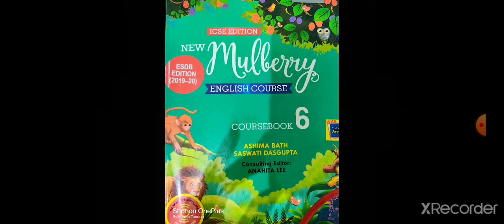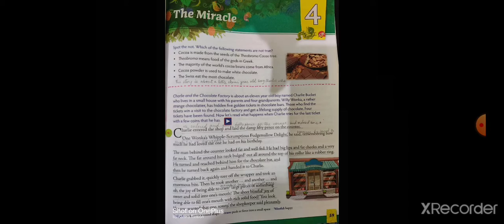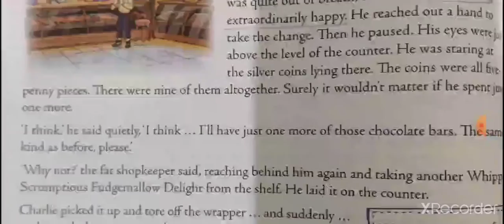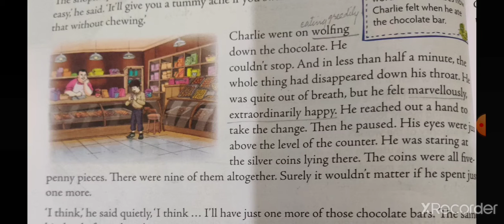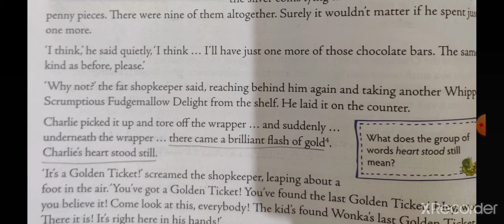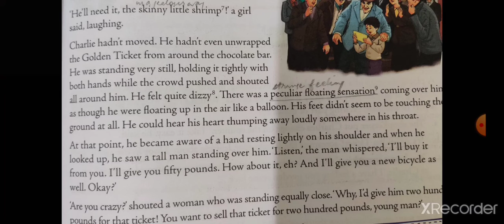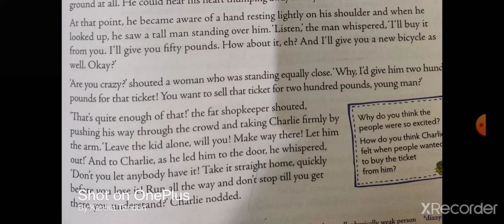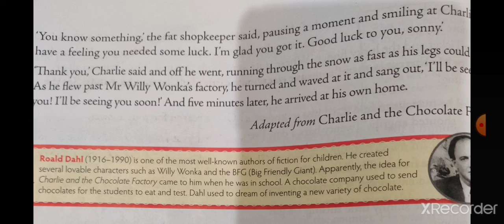Class-6, English-II, Ch-4